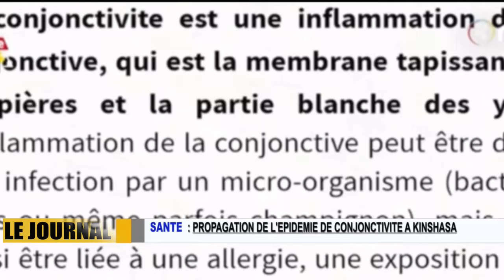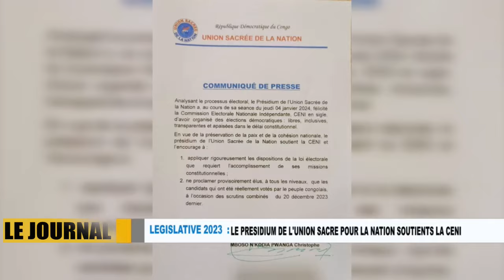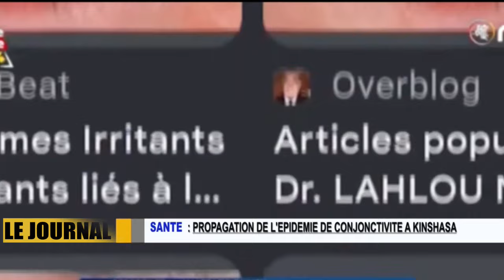🔴 CFTV1 JOURNAL MOÏSE KATUMBI BLOQUÉ PAR LA GARDE RÉPUBLICAINE